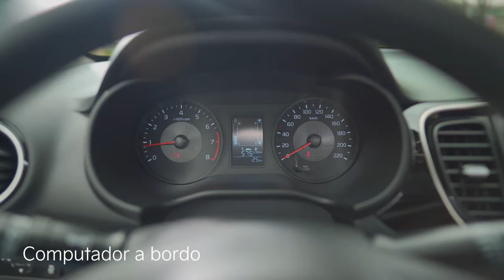Kia Soluto - Descubre experiencias únicas